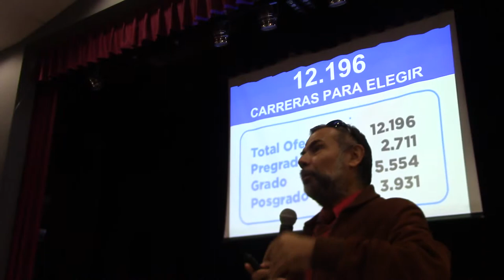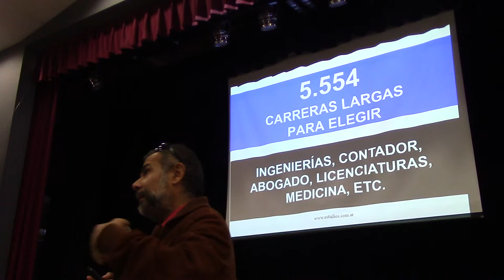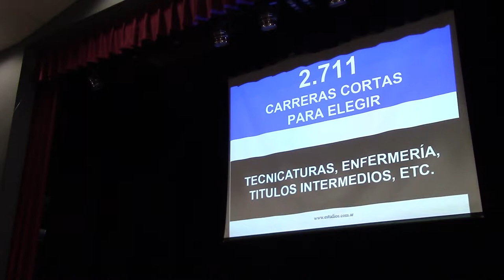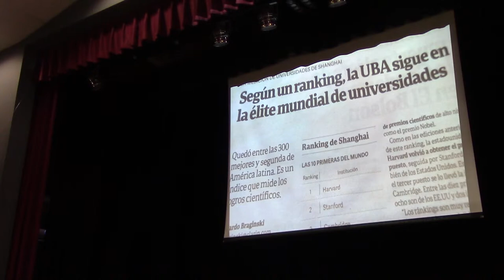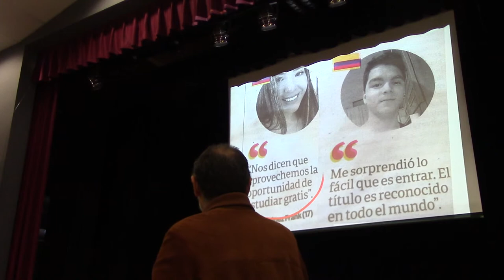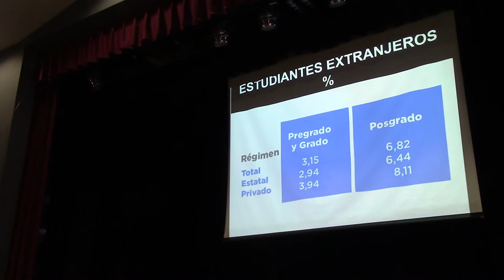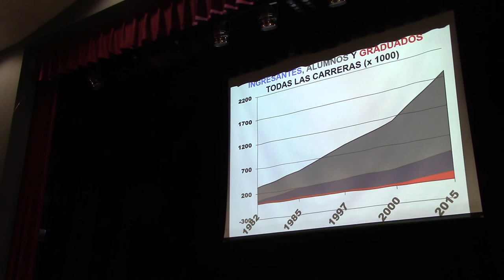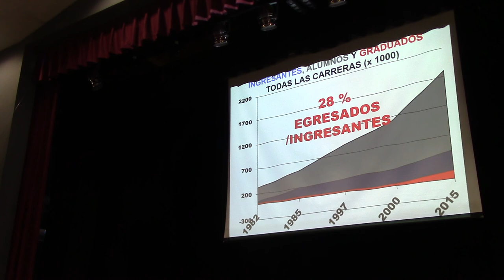¿CUÁNTAS CARRERAS HAY EN LA ARGENTINA? POR EL DR JUAN LAZARA